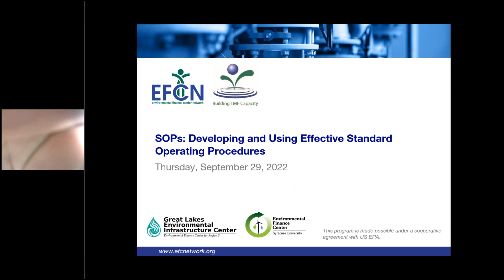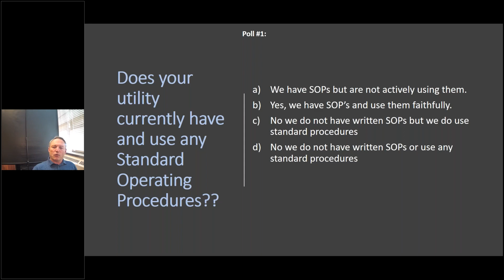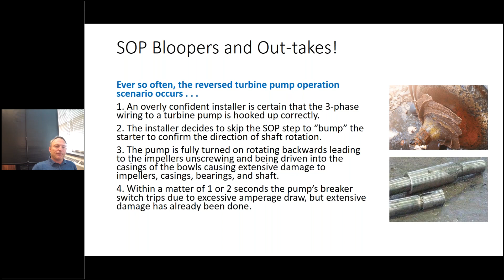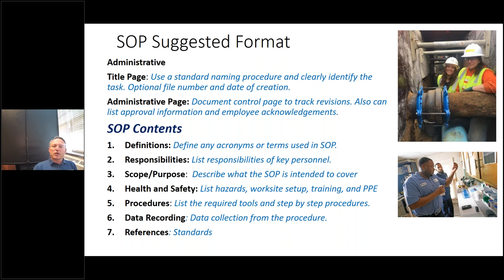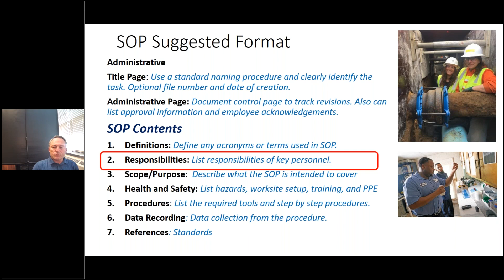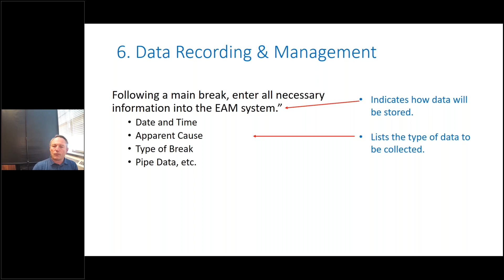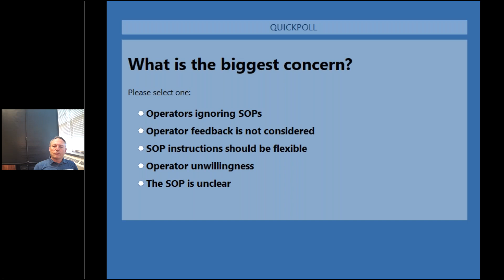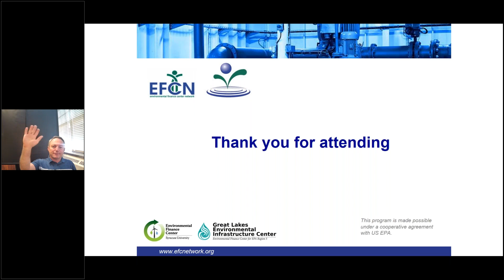SOPs: Developing and Using Effective Standard Operating Procedures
Effective Standard Operating Procedures help to ensure that critical procedures are done according to accepted standards. SOPs are also useful for operator training and quality control. This webinar covers the steps to create and implement effective SOPs.